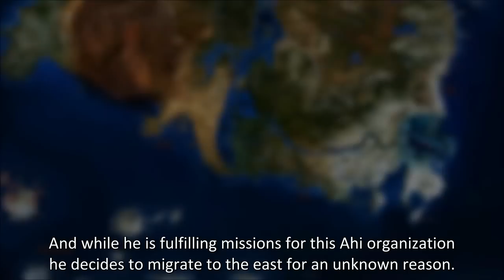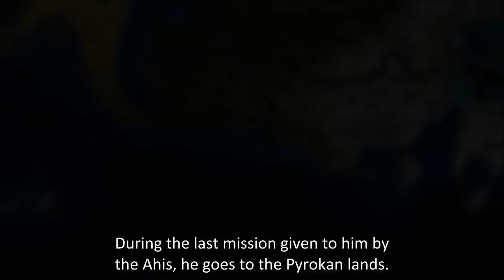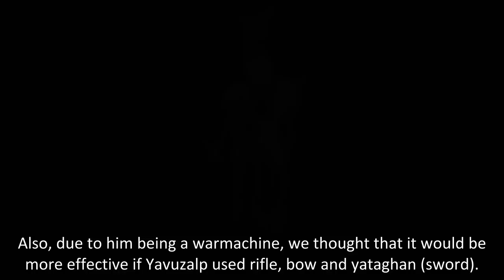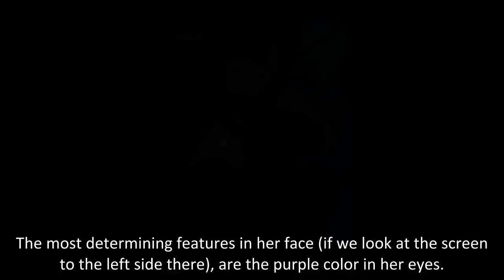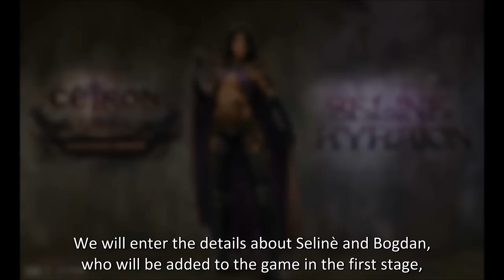Céiron Wars Developer Blog 2 (2010)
Céiron Wars was a dark RPG-Strategy hybrid with an easy to learn conventional base building system and turn based combats. It also brought new and innovative features to its segment such as an epic storyline, quests that were affecting by the choices you made and impressive companion characters.

It was featuring a huge world map where tens of thousands of people could be located simultaneously, various PvP and PvE combat options, XP and levelling mechanisms, rankings, commander leagues, alliances and alliance championships, achievement systems and along with the main (story based) quest line, an immerse generic quest system to offer unlimited content to its players.

The developer of this title, Céidot Game Studios, was closed in 2014. This channel has been created to preserve the studio's and most of its titles' memories.

You can find more videos about the title or videos about the other games developed by Céidot in this channel.

We, Céidot family, thank all our players, supporters and partners who made our 10 years long journey possible.

Céiron Wars karanlık bir RYO-Strateji hibridiydi ve kolay öğrenilebilen, geleneksel bir üs kurma sisteminin yanında sıra tabanlı savaşlara da sahipti. Ayrıca kendi segmentine destansı bir hikaye, seçimlerinizden etkilenen ve değişen bir görev sistemi ve etkileyici yol arkadaşları gibi yeni ve devrimsel özellikler de getirmişti.

Oyun binlerce oyuncunun aynı anda yer alabildiği devasa bir dünya haritası, çeşitli PvP ve PvE savaş seçenekleri, tecrübe puanı ve seviye atlama sistemi, sıralamalar, komutan ligleri, birlikler ve birlik şampiyonaları, başarılar ve hikaye tabanlı ana görev sisteminin yanında oyunculara sürekli yeni içerik sağlayan derin bir genel görev sistemine sahipti.

Oyunun geliştiricisi olan Céidot Oyun Stüdyoları 2014 tarihinde kapanmıştır. Bu kanal stüdyonun ve stüdyoya ait pek çok oyunun hatırasını yaşatmak için açılmıştır.

Bu oyunla ilgili ve Céidot tarafından geliştirilmiş diğer oyunlarla ilgili videoları kanalımızda bulabilirsiniz.

Céidot ailesi olarak 10 yıllık maceramızı mümkün kılan tüm oyuncularımıza, destekçilerimize ve partnerlerimize teşekkür ederiz.